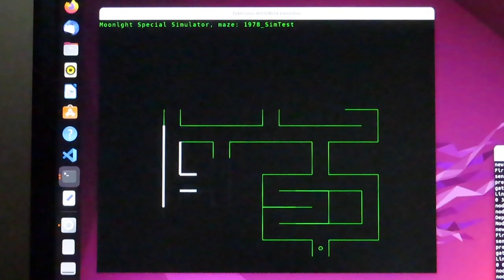Moonlight Special MicroMouse Simulator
This video shows a recreation of the Moonlight Special MicroMouse maze solving simulator that was originally developed in 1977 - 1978, coded in FORTRAN and displayed on a TEK4010 vector graphics terminal. The simulator inspired the formation of a team at Pacific Northwest National Laboratory operated by Battelle to create an autonomous robot mouse named the Moonlight Special for entry into IEEE Spectrum Magazine's Amazing MicroMouse Maze Contest announced in May 1977.  The Moonlight Special demonstrated shortest path maze learning at the contest's first trial runs (National Computer Conference, Anaheim CA, June 1978), and went on to show its learning capabilities at the contest finals (National Computer Conference, New York City, June 1979).  By then, a faster derivative mouse from the same team, the Moonlight Express, won the prize for the fastest learning mouse - using the same maze solving code as the Moonlight Special.  The "Moonlight" naming reflected the off-hours nature of the project.  The maze size for the 1979 contest was 13 x 13 cells.

The fundamental maze traversal algorithm was adapted from an 1895 article by G. Tarry, "The Problem of Labyrinths".  It ensures complete exploration of the maze without traveling a path more than twice between intersections (once in each direction), and avoids going back out the entrance until a full exploration is completed.  Pass 1 randomly explores the maze, avoiding returning out the entrance while looking for the initially unknown exit location and also marking in memory any dead ends found along the way.  Random in this case means that a random choice is made at an intersection with multiple unexplored exits.  This feature made watching the simulator or the Moonlight Special explore a maze for the first time more interesting because the route was not predictable (or repeatable).  Pass 2 completes the exploration, traversing all maze paths, avoiding the now known exit and dead ends discovered in pass 1, plus marking any additional dead ends found.  At the end of pass 2 the mouse returns to the entrance and a complete mapping (aka graph) exists of maze connections between intersections (aka nodes) along with the distance between nodes in maze cells.  Using this mapping the shortest path is calculated using a Depth First Search/backtracking algorithm prior to pass 3, and unneeded node exits are blocked along the shortest path to ensure the mouse stays on it for pass 3 while traveling to the maze exit.

The original simulator FORTRAN code was not saved.  The 2023 simulator was coded in C from memory and the description of the software in a paper titled "BUILDING A BETTER MOUSE" (NCC '79 Personal Computing Proceedings).  The C code was compiled using an Ubuntu OS loaded on a Dell laptop. The TEK4010 emulator for Ubuntu was found on the Internet, published by R. Richarz and configured by A. Stover to run in a separate window.  Both the 1978 and 2023 versions of the simulator code were written by Phil Stover, and have the same look and capabilities.  The test maze shown in the video is an exact copy of a test maze used in 1978 with the original simulator.  Phil also translated the FORTRAN code into Z80 Assembler language for use by the Moonlight Special and Moonlight Express.

A second version of the 2023 simulator was created for the newer 16 x 16 cell MicroMouse competition mazes.  It has successfully found the shortest path for a number of more complex contest mazes spanning the period from 1980 (EuroMicro 80) to 2018 (APEC 2018), plus additional test mazes created with 4-way intersections.  The capability of the simulator to handle current contest mazes with interior goals and less restrictive maze elements has been validated, 45 years later, along with validation of the untapped capabilities of the 45 year old Moonlight Special and Moonlight Express (if they were still around) for solving more complex mazes.